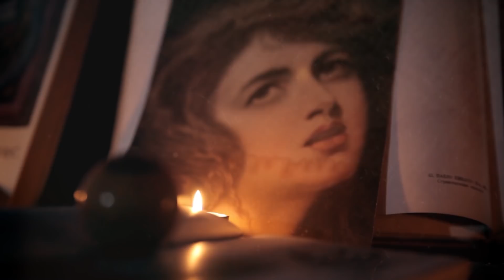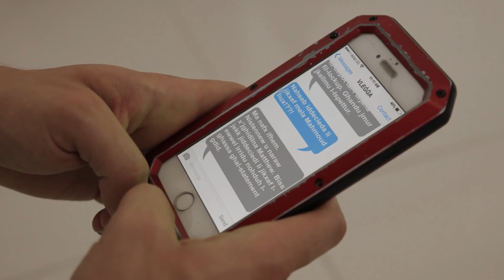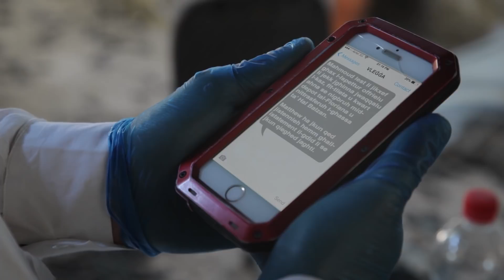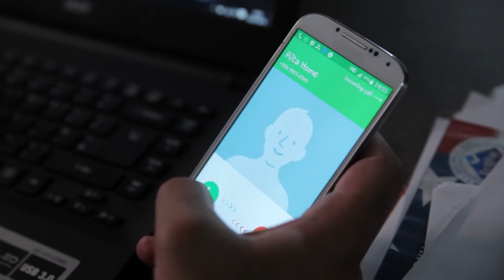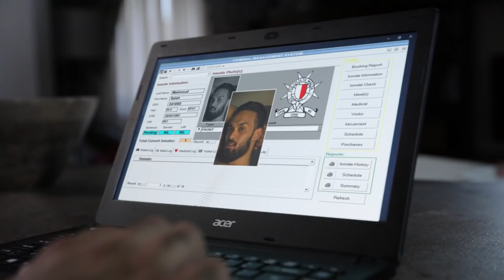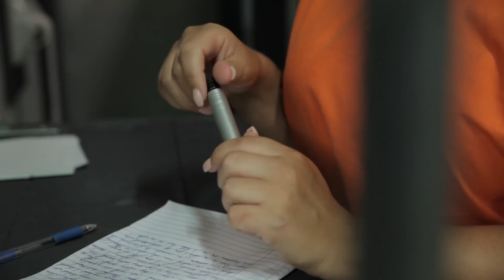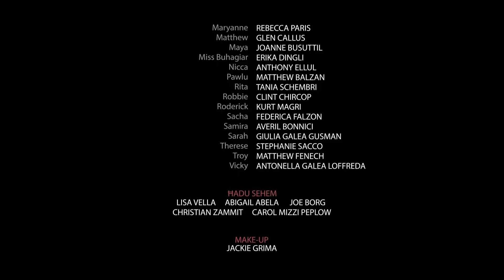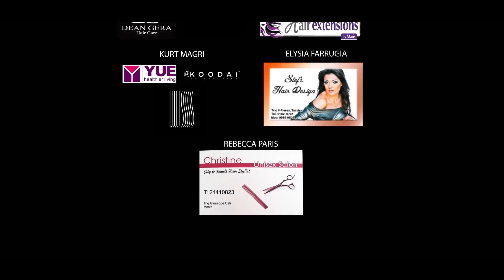Division 7 Season 1 Episode 5